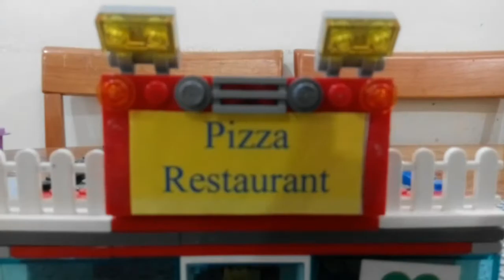Lego Pizza Restaurant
A man goes to the pizza restaurant